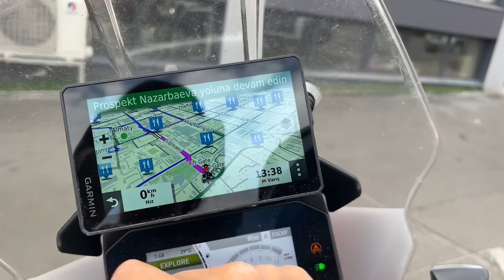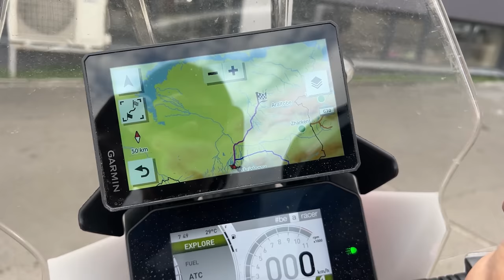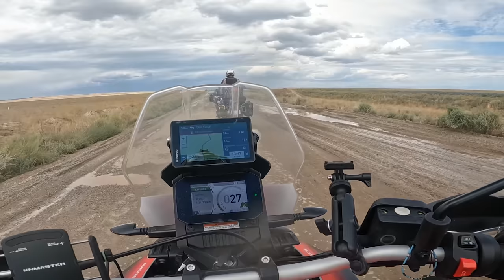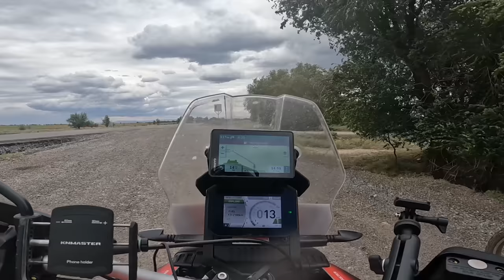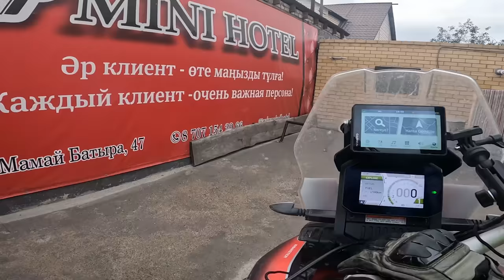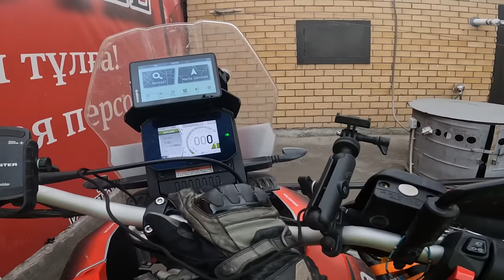Kazakistan Steplerinde - Semey Maceram! 🏞️🏍️ KazakistanSeyahati S1- B25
Kazakistan'ın en doğusuna, Semey'e doğru sürdüğüm bu zorlu yolculukta, doğadaki bu çamur sürüşü ve yol yapım çalışmalarında karşılaştığım zorlukları izleyeceksiniz. Bu macera dolu videodan sonra Moğolistan sınırlarına iyice yaklaşıyoruz. Kazakistan'ın eşsiz güzelliklerini ve zorluklarını sizde benimle yaşamak için videomu sonuna kadar izleyin.

Adım adım Moğolistan'a iyice yaklaştım.